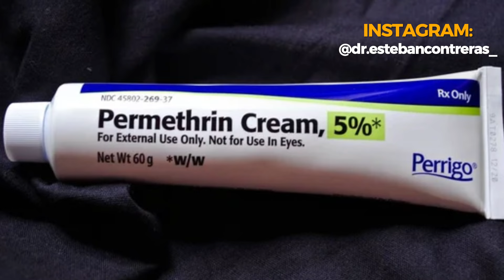ESCABIOSIS O SARNA - TRATAMIENTO - DR. ESTEBAN CONTRERAS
En el presente video les enseño como abordar el tratamiento de primera elección en casos de Escabiosis, que también se conoce coloquialmente como Sarna. Es una infección causada por Ácaros.
-El manejo descrito en el video es recomendado para pacientes adultos, sin embargo recuerde consultar a su medico de confianza para confirmar que el diagnostico sea Escabiosis.